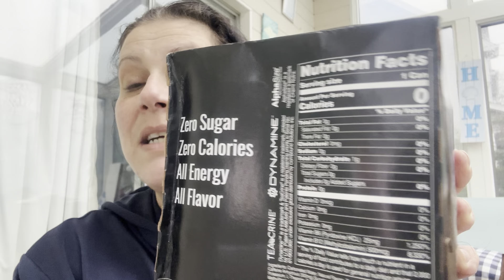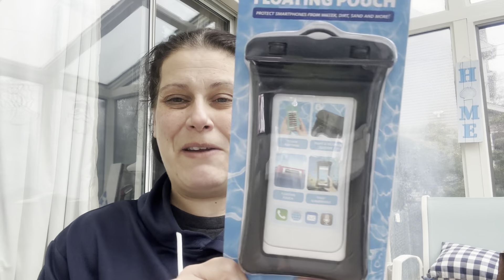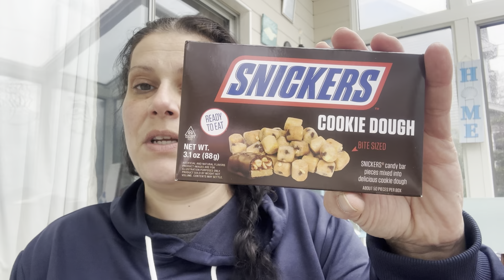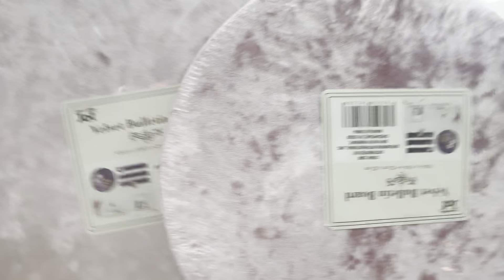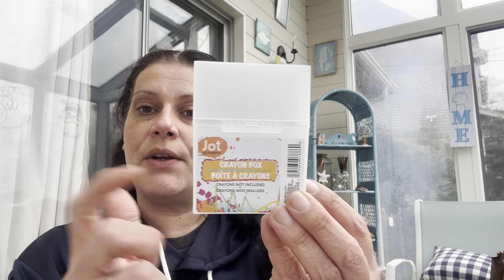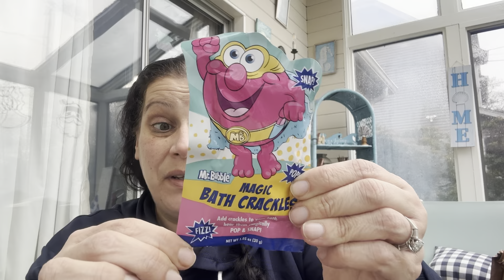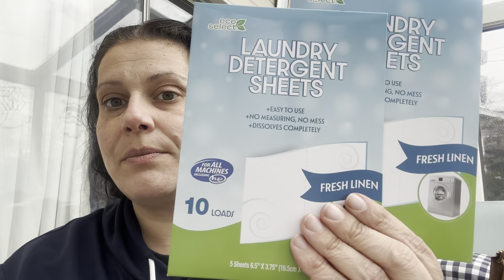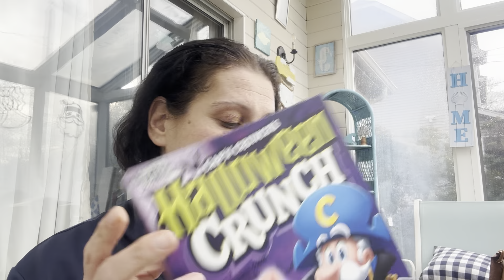Dollar Tree Haul! 🛍️ December 20, 2023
Hey everyone!
Come hang out with me for a long overdue Dollar Tree Haul today!